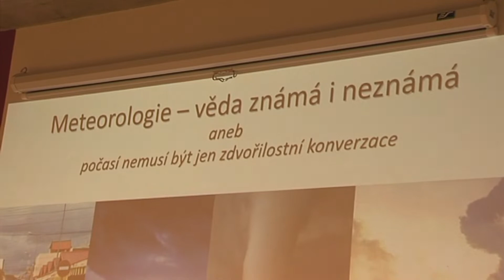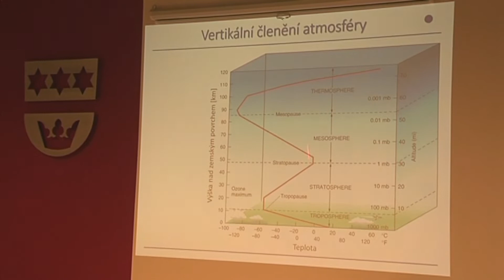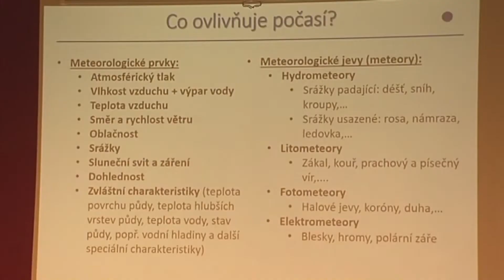Dobroslavice - Univerzita Třetího věku Hlucinsko.TV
Dobroslavice - Univerzita Třetího věku